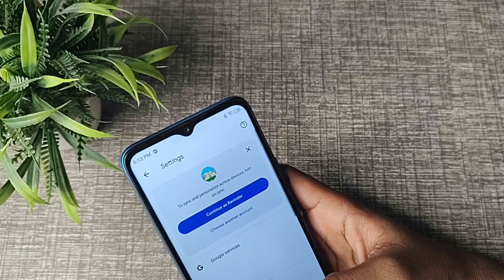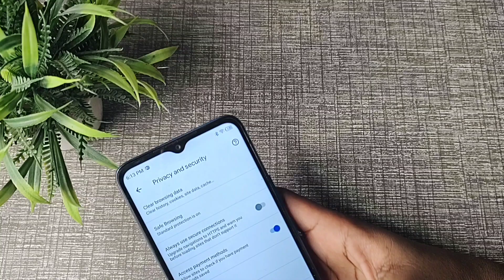How to turn on off privacy in chrome, chrome mein privacy on off kaise kare 2